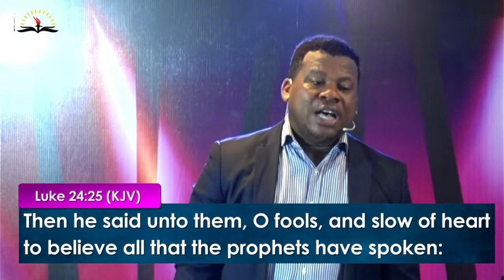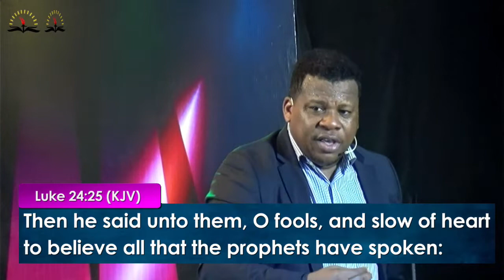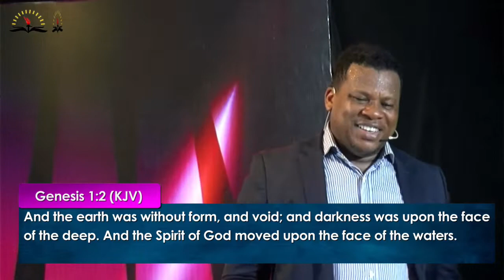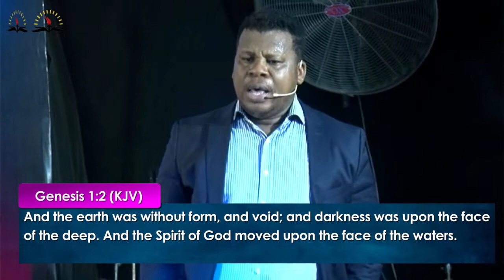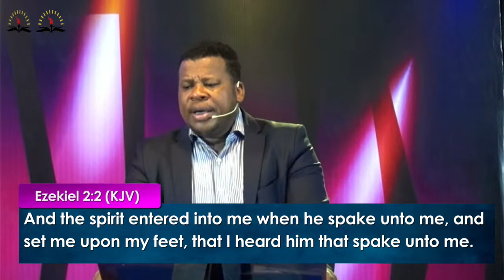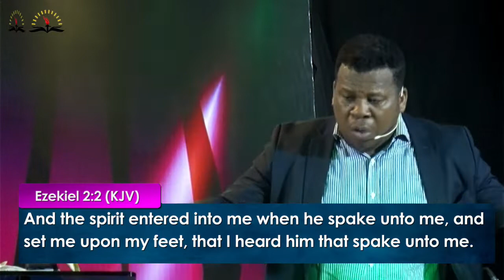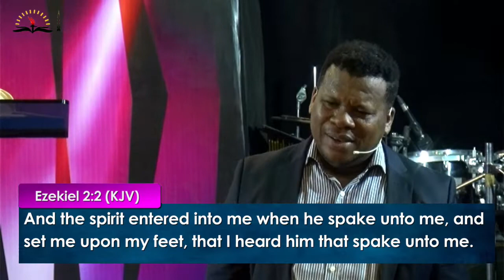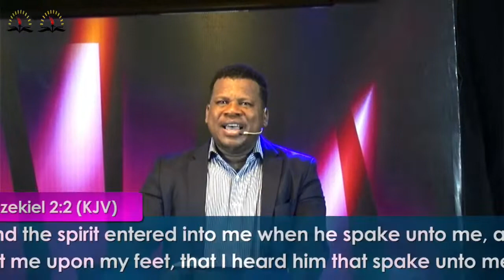YOU ARE ONLY ACTING OUT GOD'S SCRIPT; THAT'S WHY IT'S CALLED THE SCRIPTURES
God has a plan and purpose for you. Your value for living is doing the will of God. Identifying your purpose in God. This message by Rev Alexander Faranpojo will help you find your purpose in God.

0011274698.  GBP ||